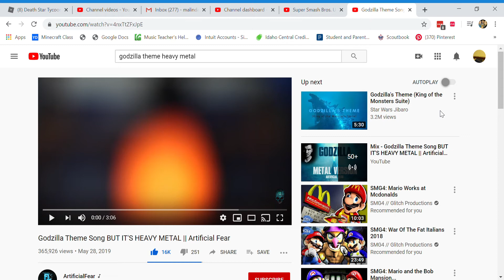Super Smash Bros Ultimate trailer, but with Godzilla theme